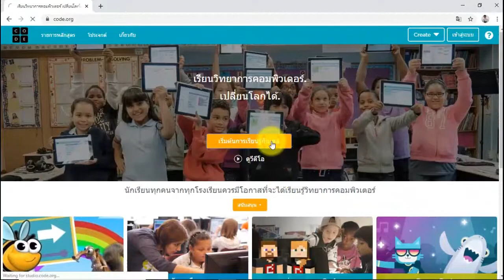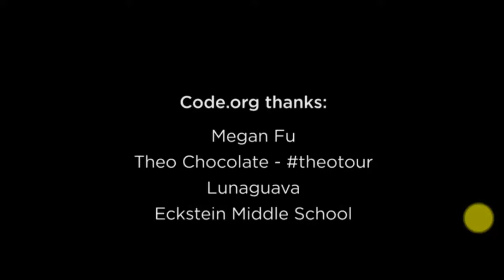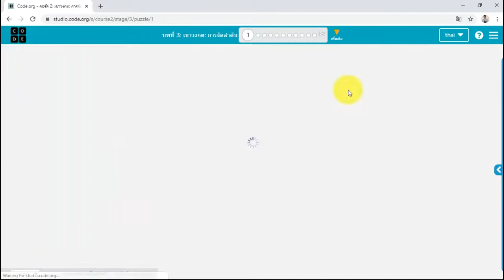บทที่2อัลกอริทึมในชีวิตจริง:เครื่องบินกระดาษ(Real-life Algorithms: Paper Plan):คอร์ส2 | สอน code.org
วิดีโอ บทที่ 2 อัลกอริทึมในชีวิตจริง: เครื่องบินกระดาษ(Real-life Algorithms: Paper Plan):คอร์ส2 ของเว็บไซต์